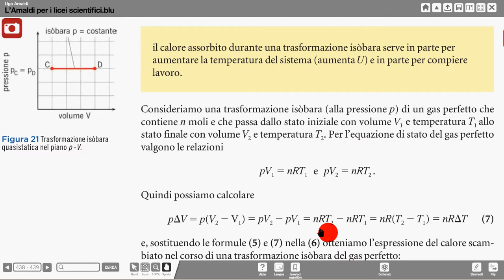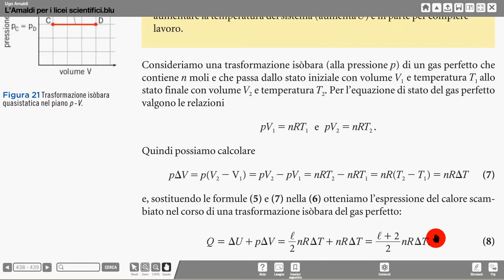1° principio TD isòbara Amaldi